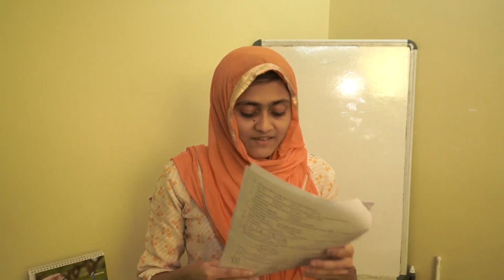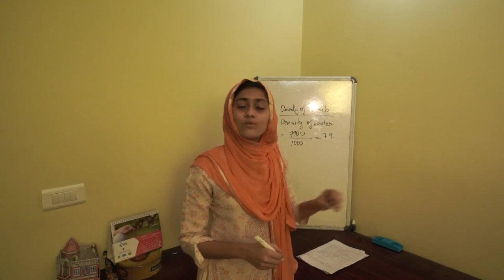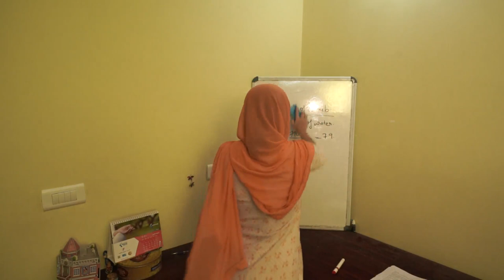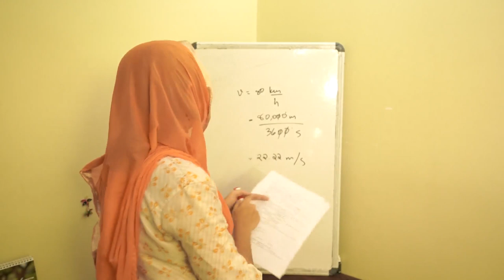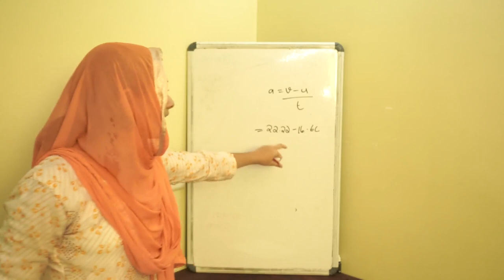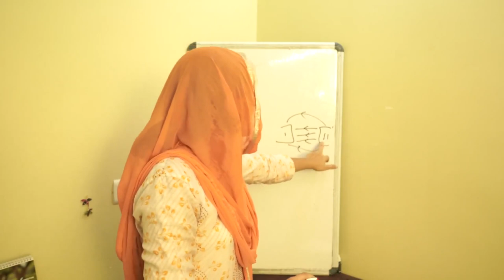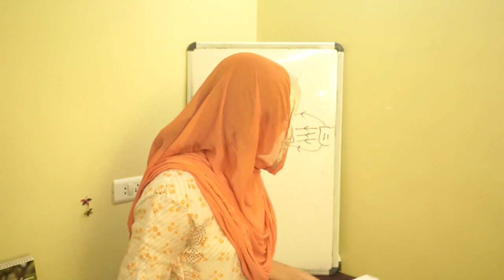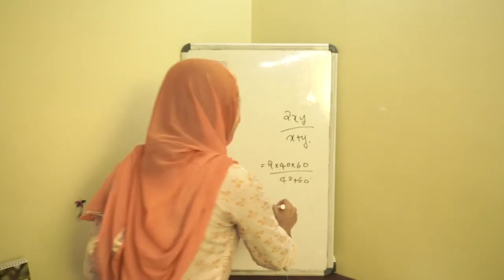NMMS Intensive Coaching. MICES- ACADEX. Part-2 Physics